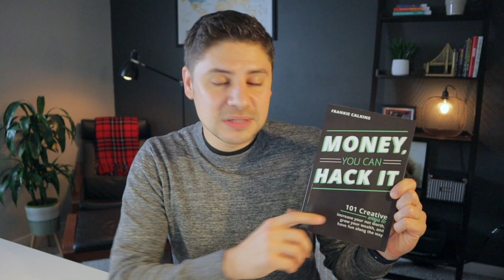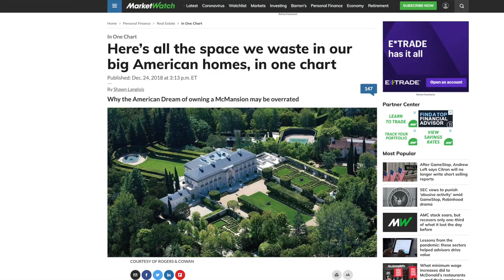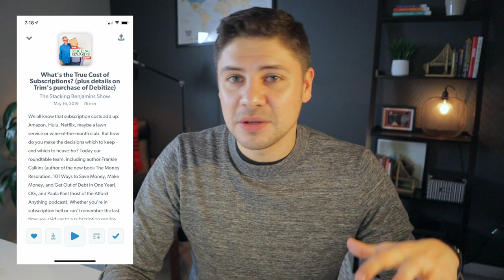How To Retire 5 Years Early? Stop Buying These 5 Things...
Frugal living tips ahead… stop buying these 5 things and you can retire 5 years sooner. I’ll show you how cutting back on these purchases each year can easily add up to $123,000 over 20 years if invested. Stick around for the math in the end.

I’m going to cover buying too much house, how to save on daily food costs, how much new cars depreciate over time, ways to save on common subscriptions and lots more.

Money, You Can Hack It (NEW)

📷 MY EQUIPMENT
Rode VIdeoMic NTG Microphone
Rode VideoMicro
Joby GorillaPod Tripod

⏱️ TIMESTAMP
0:00 Master the basics
0:32 A dollar saved is…
1:16 Avoid these…
1:59 Housing
4:06 Food
5:59 Subscriptions
9:02 Lottery
9:21 Transportation
11:11 Recap & Bonus
11:47 Freebies

Be sure to let me know what your favorite Pokemon is if you have one!